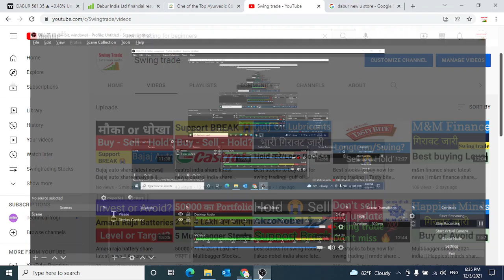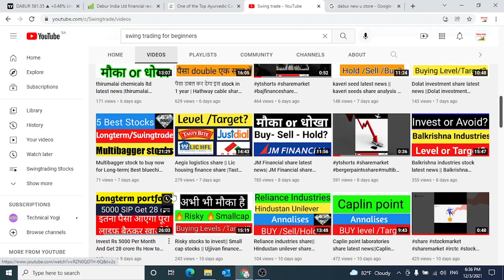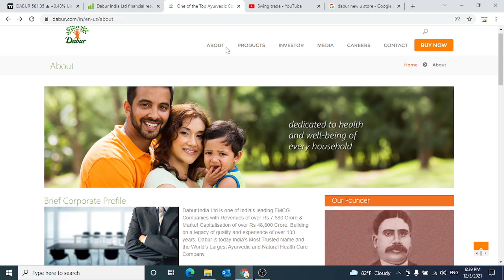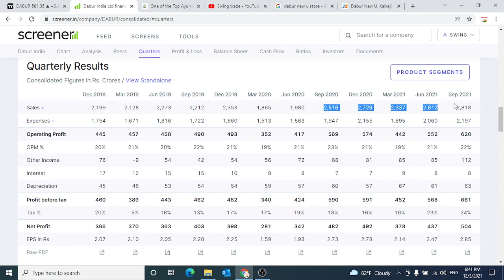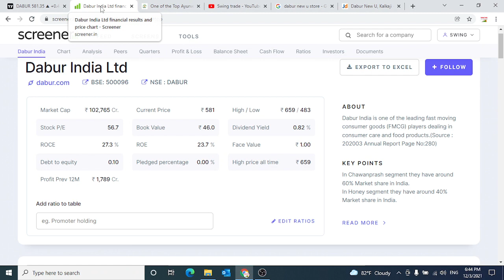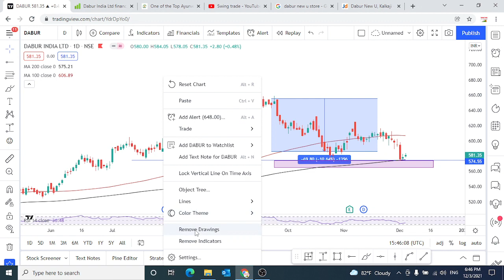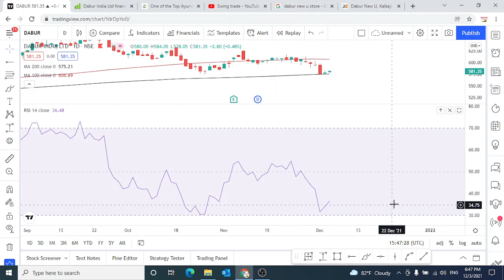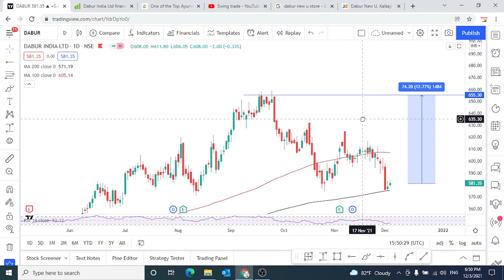Dabur india share latest news||Dabur india stock analysis||swingtrade|Multibagger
Multibagger,
Positional Trading
Technical Analysis